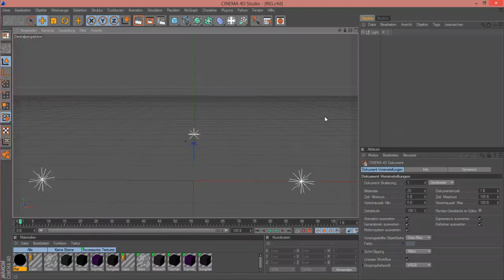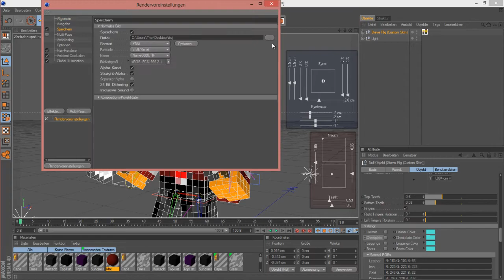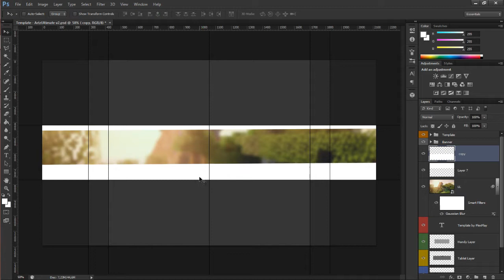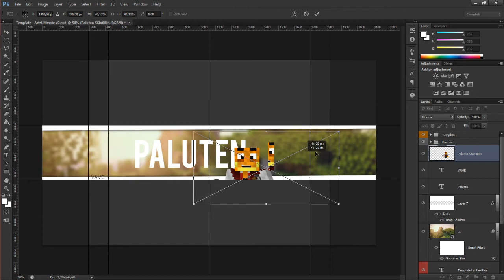SpeedArt | Paluten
Beautiful xD!

➡ Music | Overtime